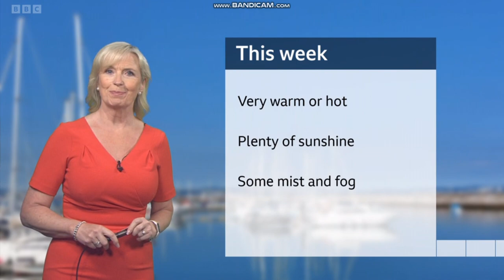Carol Kirkwood BBC Weather September 4th 2023 HD